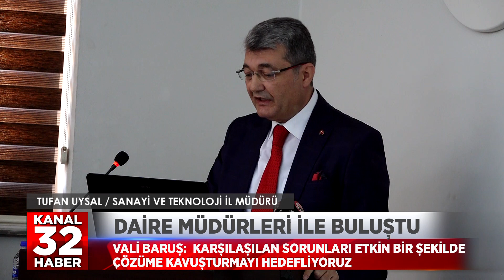DAİRE MÜDÜRLERİ İLE BULUŞTU